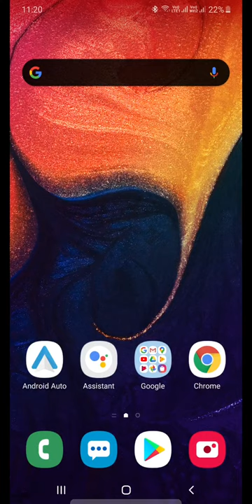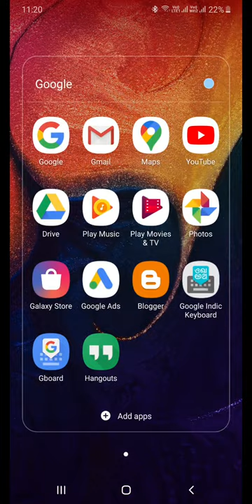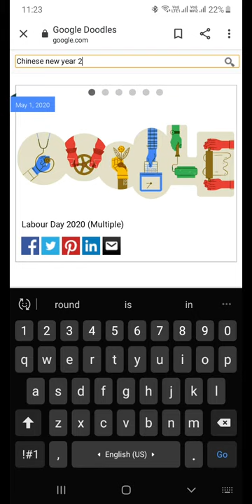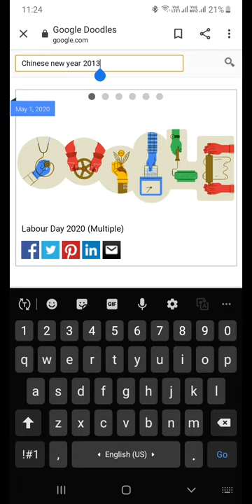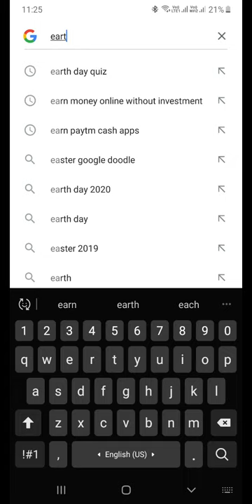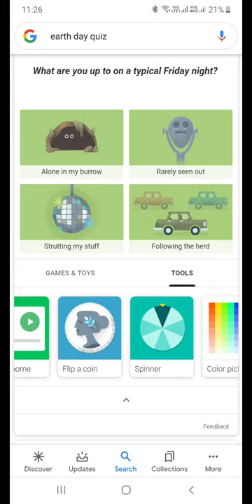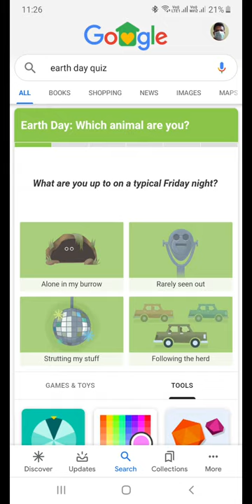How to Play Games on Google Without App on Any Mobile | Mobile Video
Play games on Google without app on any of your mobile phones. On your smartphones or computers play games to have great fun. These games are for all ages, no more boring hours. Start playing!

Use these search terms on Google Doodle:
1. Doctor who's 50th anniversary [Scientific game]
2. ICC Championship 2017 [Cricket]
3. Coding [Bunny carrot game]
4. Chinese New Year 2013 [Snake game]
5. Pacman 30th anniversary [Vintage game]
6. Holloween
7. Earth Day Quiz 2020
8. Search on Google as - I am feeling curious
I hope, you may like these games. Have great fun.